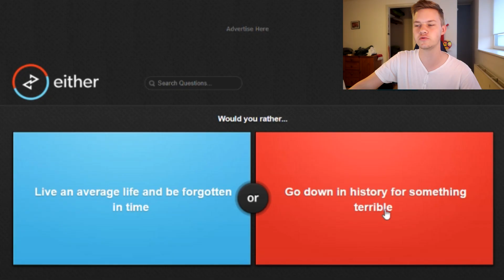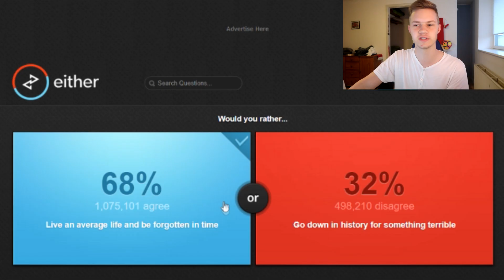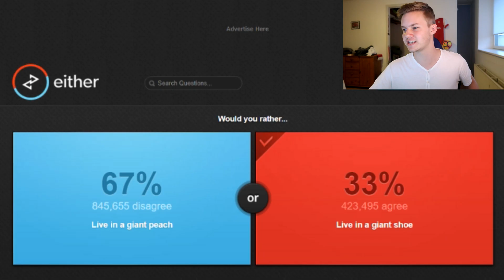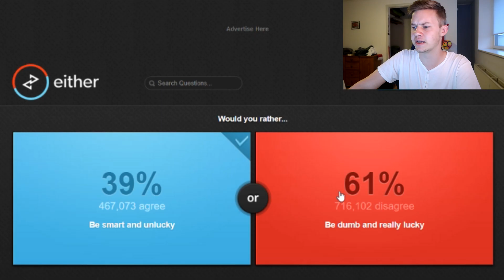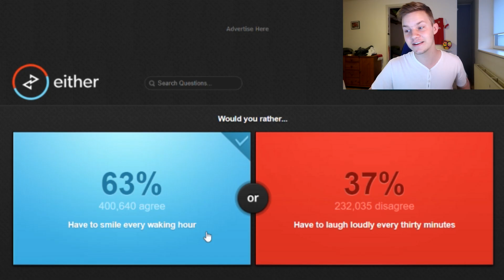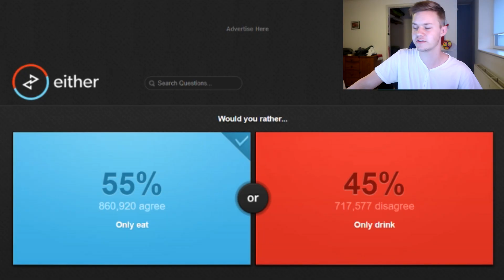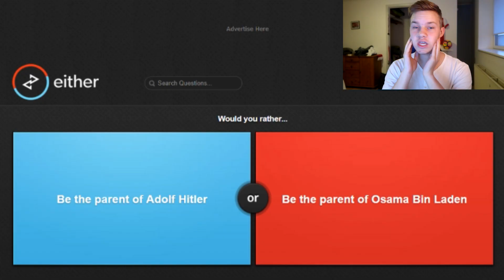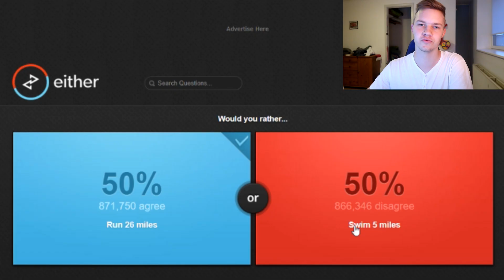HVAD ER DET HER FOR NOGLE SPØRGSMÅL? - WOULD YOU RATHER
ENDELIG er jeg tilbage på gaming kanalen.

Hvad skal jeg spille næste gang?